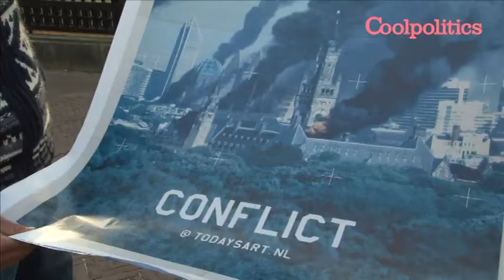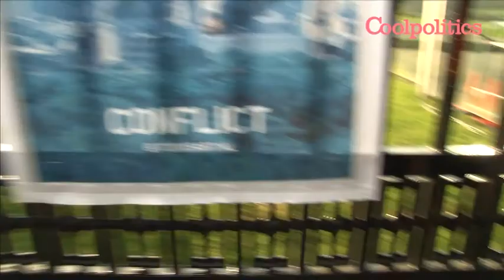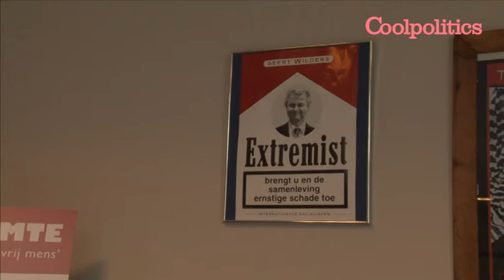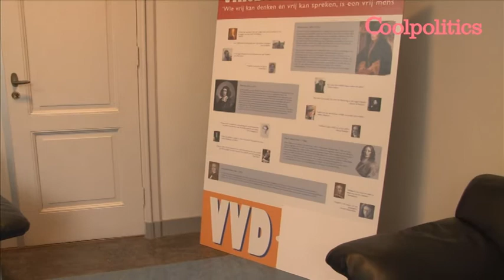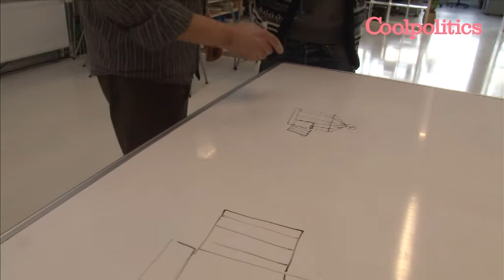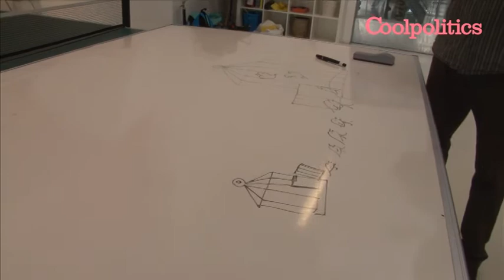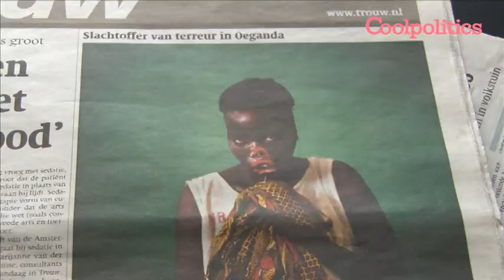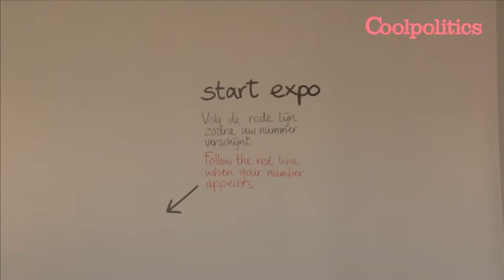Kunstpiloten Afl. 6 2011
Aflevering 6 - Die over de grenzen

'Toen duidelijk was dat ik werd gezocht als maker van de werken (...) toen heb ik mezelf aangegeven bij de politie.' Jonas Staal (kunstenaar)

Kunstpiloten zoekt de grenzen op, en dat doen we in Den Haag. Van kritische kunstenaars die de grenzen willen doorbreken tot kunstenaars die letterlijk de landsgrenzen opzoeken en oversteken. Voor de een is Nederland een veilige werkplek, de ander wordt er van zijn bed gelicht en gearresteerd. Kunstpiloten aflevering zes: hoe ver kun je gaan, en waar ligt de grens?

Zo heeft Olof van Winden als geen ander ervaren hoe het is om met kunst de grenzen op te zoeken. De directeur van het TodaysArt Festival werd vorig jaar twee weken voor het festival van zijn bed gelicht naar aanleiding van hun controversiële promotiecampagne met een brandende skyline van Den Haag. Hij vertelt ons wat zo'n beperking van de vrijheid van meningsuiting met je doet, en waarom hij dan toch de grenzen opzoekt.

Over vrijheid van meningsuiting kan ook Jonas Staal een flink verhaal vertellen. We treffen hem in de Vrijdenkersruimte in het gebouw van de Tweede Kamer, waar werken hangen van gecensureerde kunstenaars. Jonas Staal - bekend van de nagedachtenisplekken voor Geert Wilders - noemt zichzelf geen berucht kunstenaar, maar zoekt wel actief de confrontatie met de politiek in de breedste zin van het woord. Met hem onderzoekt Kunstpiloten waarom vrijheid een begrip is dat zo aan discussie onderhevig is.

Van de grenzen van de wet gaan we naar een kunstenaar die letterlijk de landsgrenzen heeft moeten oversteken om zijn werk te kunnen maken. We gaan op bezoek bij The Cartoon Movement - een community voor politieke cartoonisten - en spreken daar Farhad Foroutanian over zijn leven als politiek cartoonist in Iran. Samen met Sol maakt hij een cartoon over veiligheid versus vrijheid.

Tot slot gaan we langs bij een fotograaf die werkt op plekken in de wereld waar mensen het allerliefste weg willen. Oorlogsfotograaf Daimon Xanthopoulos legt in Kunstpiloten uit in hoeverre hij nou echt de grenzen opzoekt in zijn werk en waarom zelfcensuur soms belangrijker kan zijn dan de regels die anderen aan je opleggen. Voor hem is oorlog soms ook gewoon zijn werk.